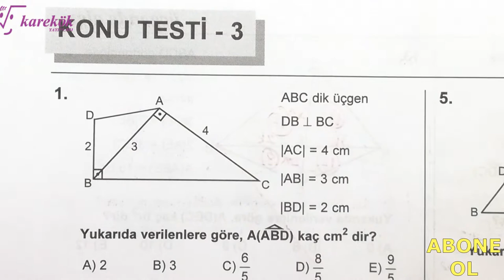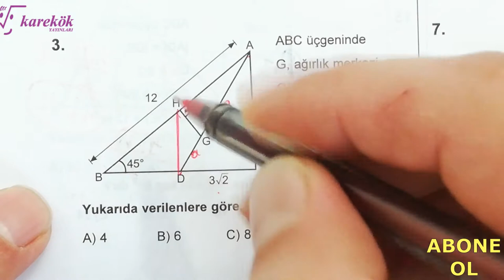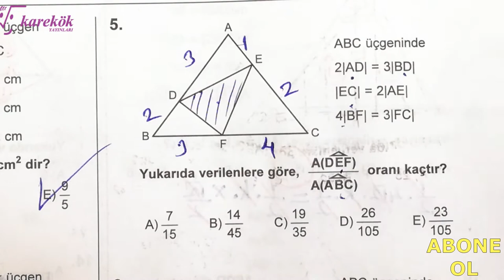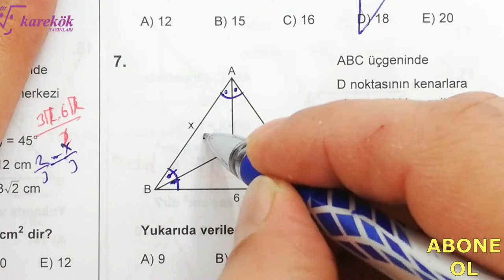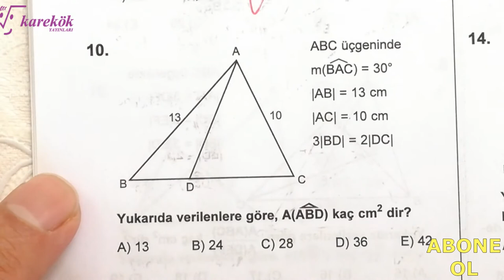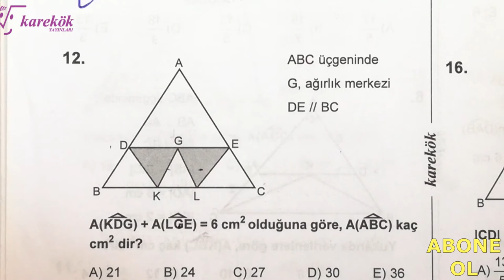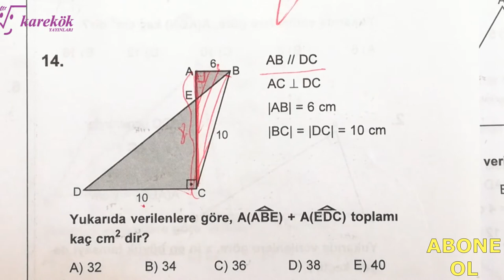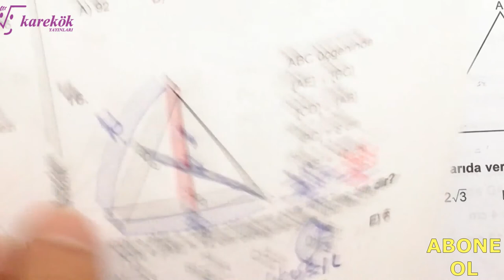ÜÇGENDE ALAN KONU TESTİ 3 || MPS TYT-AYT SORU BANKASI || KAREKÖK YAYINLARI| 11. BÖLÜM